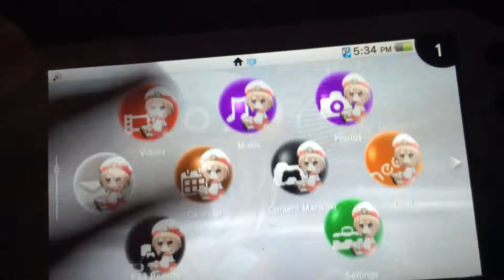3.65 ARK-2 IS PATCHED. DO NOT INSTALL!